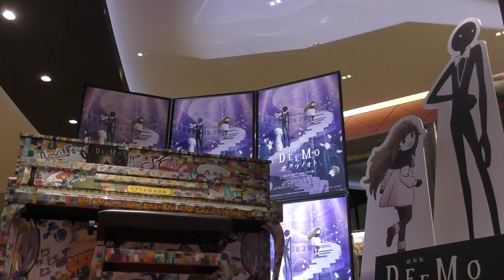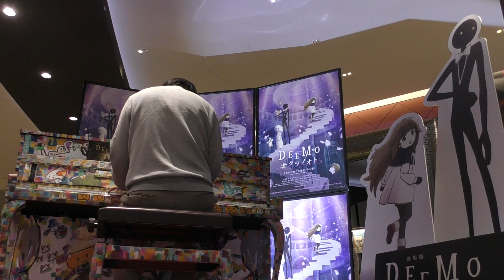風と共に去りぬ～タラのテーマ by ピアノ即興詩人かわせひろし♪ 2022/2/28 横浜ブルク13にてリクエスト即興演奏